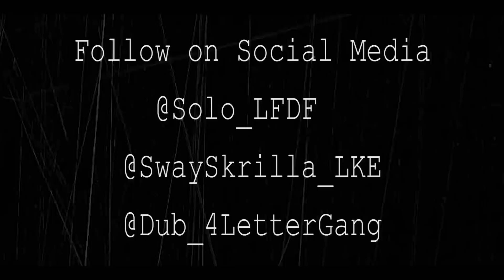Sway Skrilla ft Dub | Blow A Bag (shotby4LGFilmz)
Sway Skrilla ft Dub | Bag (shotby4LGFilmz)